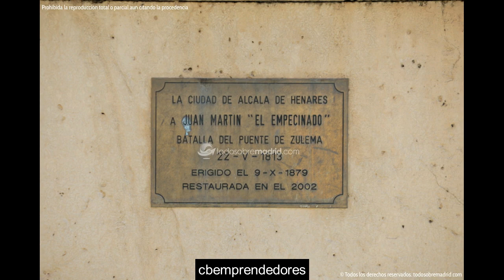Juan Martín Díez, el Empecinado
Juan Martín Díez, llamado «el Empecinado» (Castrillo de Duero, Valladolid, 2 de septiembre de 1775 - Roa, Burgos, 20 de agosto de 1825) fue un militar español, héroe de la Guerra de la Independencia Española en la que participó como jefe de una de las guerrillas legendarias que derrotaron repetidas veces al ejército napoleónico. Su figura fue tratada por Benito Pérez Galdós en la novela Juan Martín el Empecinado, parte de las Episodios Nacionales y retratado por Francisco de Goya.